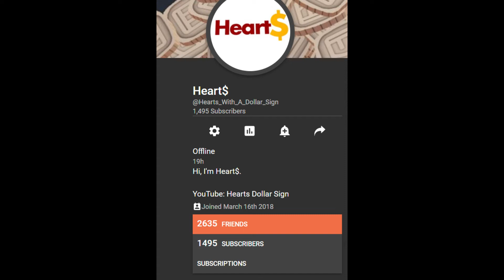What?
Thank you so much!